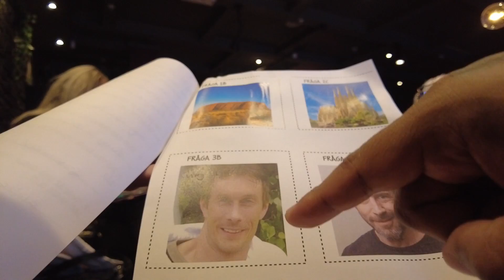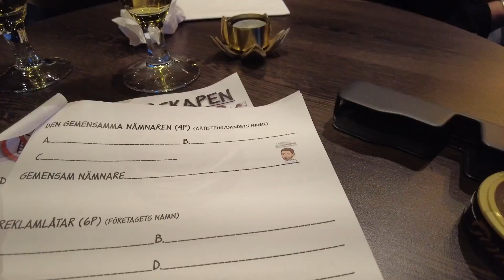GÅ PÅ AW & QUIZ | VLOGG